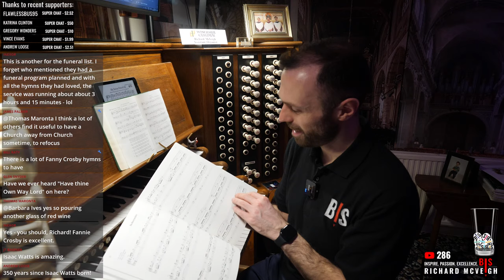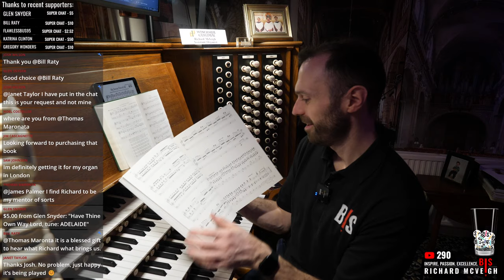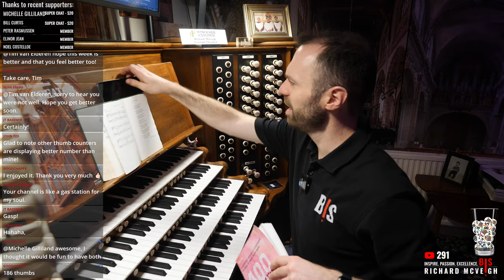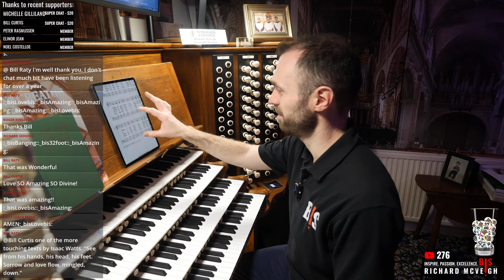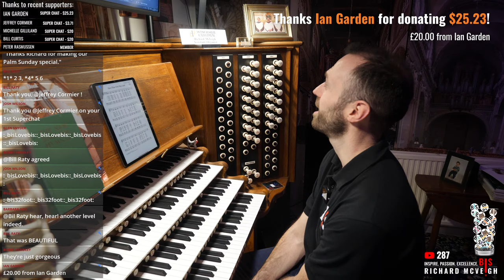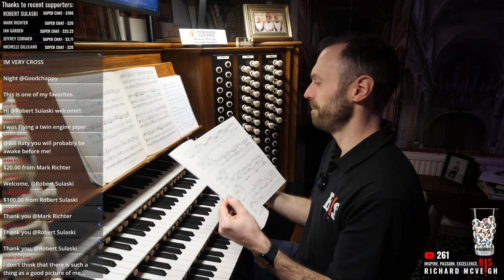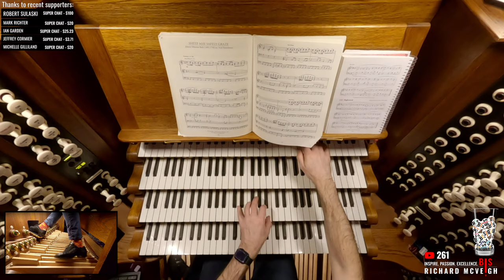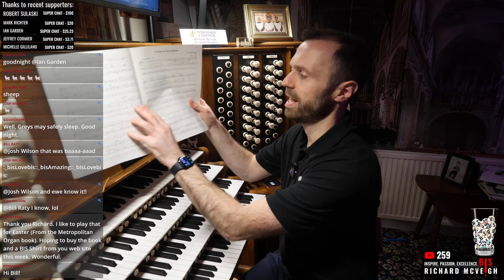🔴 Traditional Hymns for Palm Sunday // Virtual Church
This is a wonderful and informal occasion and is the perfect opportunity to enjoy some hymns and organ music, and for you to meet people who have similar interests.

0:00:00 Welcome to BIS Virtual Church
0:00:33 Ride On, Ride On In Majesty (WINCHESTER NEW)
0:06:03 All Glory, Laud, and Honor (ST THEODULPH)
0:12:19 Lift High the Cross (CRUCIFER)
0:19:50 Onward Christian Soldiers (ST GERTRUDE)
0:27:40 My Savior First Of All (I SHALL KNOW HIM)
0:38:02 Were You There When They Crucified My Lord (WERE YOU THERE)
0:46:24 O Sacred Head, Sore Wounded (HERZLICH TUT MICH VERLANGEN)
0:52:44 Amazing Grace, arr. Robert Gower (NEW BRITAIN)
1:01:04 My Song Is Love Unknown (LOVE UNKNOWN)
1:09:01 There In God's Garden Stands the Tree of Wisdom (SHADES MOUNTAIN)
1:13:59 What Wondrous Love Is This (WONDROUS LOVE)
1:23:29 All Hail the Power of Jesus' Name (MILES LANE)
1:27:03 another reharmonization of MILES LANE
1:30:42 When I Survey the Wondrous Cross, arr. Hal H. Hopson (HAMBURG)
1:37:27 Have Thine Own Way, Lord (ADELAIDE)
1:44:05 It Is a Thing Most Wonderful (HERONGATE)
1:51:13 All Hail the Power of Jesus' Name (CORONATION)
2:00:03 Sheep May Safely Graze, from BWV 208, by JS Bach, arr. Noel Rawsthorne
2:06:11 Fantasy in E minor, by Adam Heron
2:14:27 Outro - Rhosemedre

Love,
Richard x